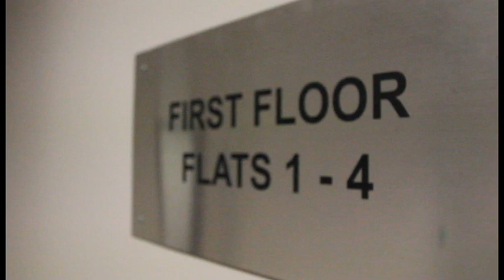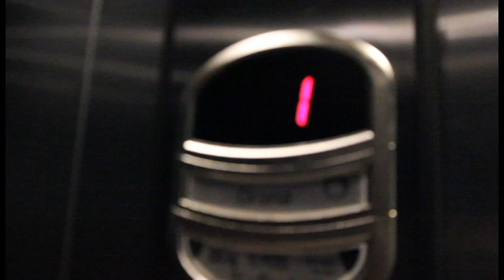Elevated Sessions- 'Settle Down' LIVE!